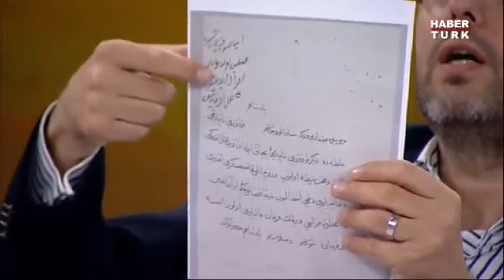Kösem Sultan Oğlu Sultan İbrahim'den Nasıl İntikam Aldı?